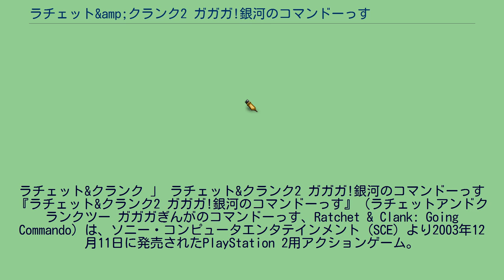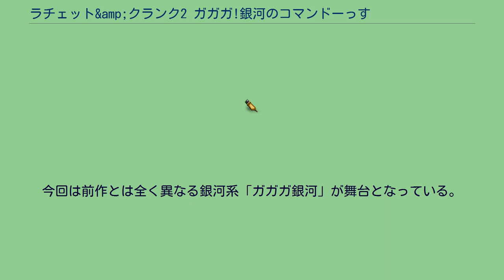ラチェット&amp;クランク2 ガガガ!銀河のコマンドーっす